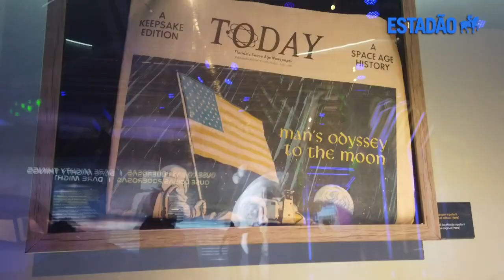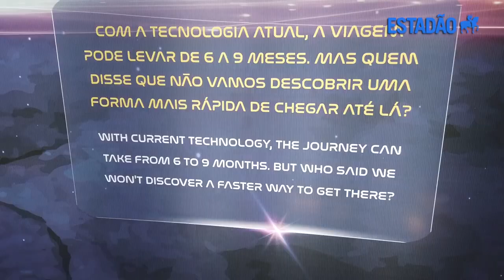Premiere Missão Marte │Estadão